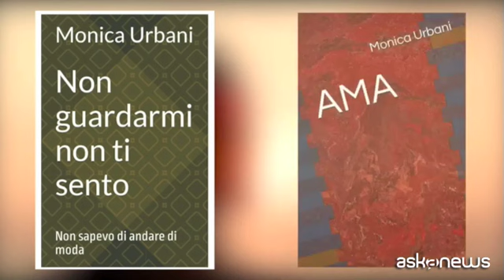Coaching, Monica Urbani: desidero dare strumenti alle persone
Roma, 26 set. (askanews) - Monica Urbani, laureata all'Università di Trieste in Scienze Politiche con un indirizzo in Psicologia del Lavoro, sin dalle prime esperienze lavorative che ha svolto come categoria protetta, in quanto ipovedente, fino al successo raggiunto nel campo delle risorse umane e del coaching, ha dimostrato una dedizione straordinaria nel trovare il suo cammino e coltivare la sua passione. Urbani racconta che la sua evoluzione, iniziata quando ha cominciato a muovere i suoi primi passi nell'ambito dell'assistenza commerciale per l'azienda in cui lavorava, ha avuto modo di trasformarsi e crescere fino ad arrivare all'ambito delle risorse umane, ambito che ha sempre amato e che sente riflettere le sue vere aspirazioni. Il suo viaggio l'ha portata a scoprire che il suo cuore era profondamente coinvolto in questa direzione, confermando che le passioni autentiche possono condurre al successo. L'ipovisione non è mai stata un ostacolo per Urbani, ma piuttosto un incentivo a dimostrare che le abilità e la dedizione possono prevalere su qualsiasi sfida. Durante il periodo di pandemia, al contrario di molti, Urbani ha vissuto una sorta di fase di rinascita, riuscendo a coltivare quelle passioni accantonate e scoprendone di nuove. Ha proseguito il suo percorso nel coaching, iniziato già nel 2014, completando una certificazione PCC (rilasciata dalla Federazione internazionale di Coaching) che l'ha guidata a scoprire nuovi modi per aiutare gli altri a svilupparsi e a crescere, condividendo il tutto sul suo canale YouTube, nato proprio con questo scopo. L'esame di certificazione da lei sostenuto è l'ennesimo esempio della sua perseveranza, essendo molto lungo e complicato per un ipovedente, ma nel frattempo già esercitava la professione per accumulare le ore necessarie alla certificazione. La sua passione per la scrittura si è anche tradotta in due racconti pubblicati (che hanno dato vita ad una collana intitolata "Unici", disponibile su Amazon) "Non guardarmi, non ti sento" e "AMA". "Nel mio primo libro - racconta - ho voluto rendere centrale il punto di vista di chi vive una situazione di diversa abilità, ma la vive veramente. A volte sembra che gli altri debbano raccontare la tua storia, e ci sono delle cose che infastidiscono, come il concetto dell'inclusione: se tu sei un essere umano vivi a prescindere che qualcuno ti includa o meno, ma non si capisce perché si debba includere. I personaggi della mia storia non sono supereroi, ma persone che hanno imparato ad affrontare la vita in modo diverso, adottando le proprie strategie. È, quindi, un racconto in prima persona autobiografico in cui il fulcro della storia è il senso di gratitudine e di riconoscenza nei confronti della vita, in cui viene sottolineata l'importanza di cogliere le opportunità che la vita stessa ci offre attraverso ogni incontro in qualsiasi situazione. Come nel principio buddista, anche dal fango può nascere un fiore". Il secondo libro, "AMA", è un racconto che affronta la diversità in un modo poetico ed empatico, sfidando gli stereotipi e aprendo nuove prospettive sulla diversità di genere e sull'orientamento sessuale. Oltre alle sue realizzazioni personali, Urbani porta avanti una missione nel campo del coaching, con la sua società "Coaching more" lavorando su progetti che promuovono la diversità, la crescita personale e la diffusione del concept coaching a livello internazionale: "Vivo il mio lavoro di coach con una vocazione. Per me è fondamentale dare gli strumenti alle persone per riuscire a scoprire la loro bellezza autentica" spiega Urbani. Le sue esperienze lavorative sono tutte strettamente collegate e connesse, proprio perché come racconta lei stessa "Ho imparato a vivere nel flusso delle cose, trovando un senso profondo a quello che faccio, ma soprattutto cercando di restituire agli altri quell'opportunità che è stata data a me in passato. Adesso desidero aiutare le altre persone, perché nel mio piccolo, so che è così che si cambia il mondo". Con i suoi successi e la sua filosofia di vita, Urbani continua a ispirare coloro che incrociano il suo cammino e dimostra che ogni sfida può essere superata attraverso la fiducia in se stessi e nell'energia positiva che ci circonda.